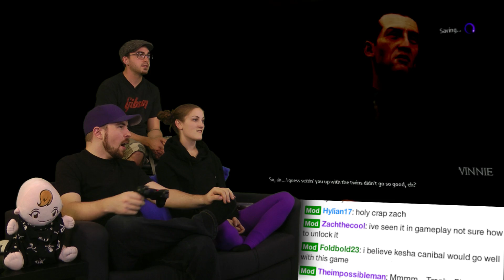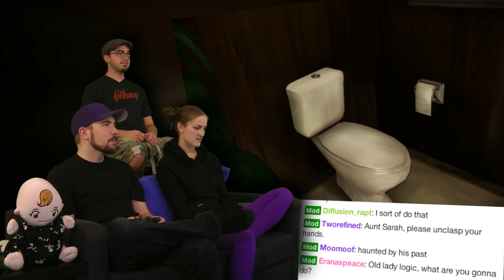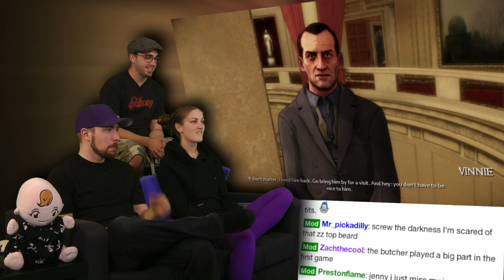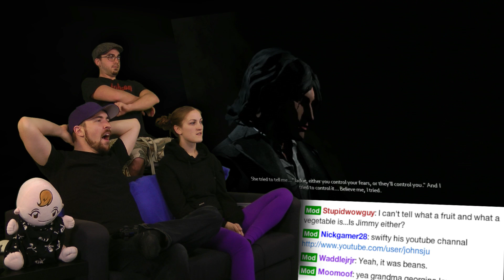WHAT! No working toilet!? - The Darkness II is AWESOME! - Part 7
Demon spirits, hell snakes, a pissing monkey, and a lot of carnage. The Darkness II is AWESOME!